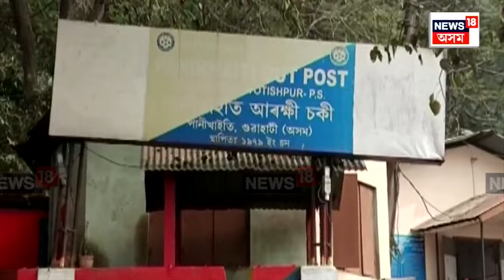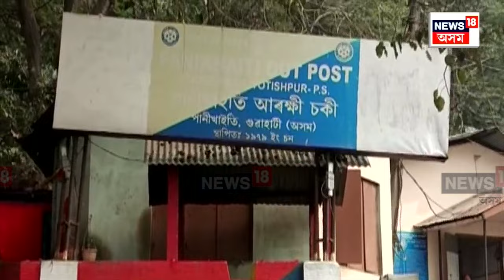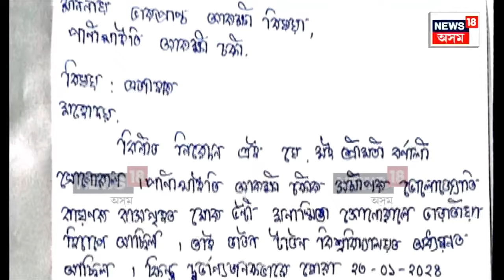Dhemaji Girl Incident Update | প্ৰফুল্ল কছাৰীৰ বিৰুদ্ধে কিয় নৰম হৈছে আৰক্ষী? ঘটনাৰ আঁৰত কি? N18V